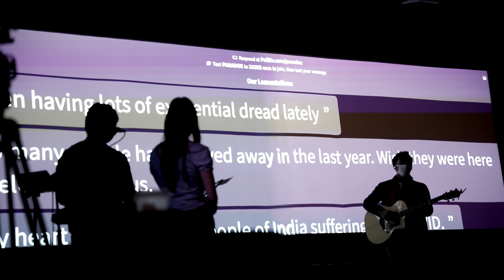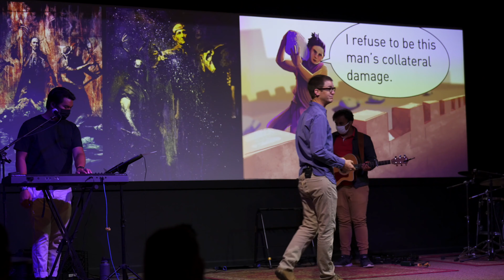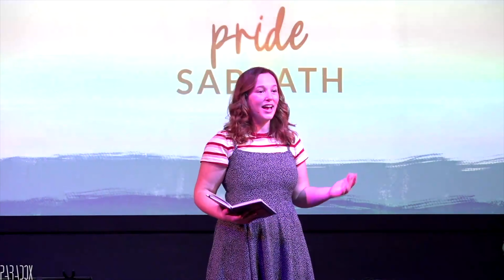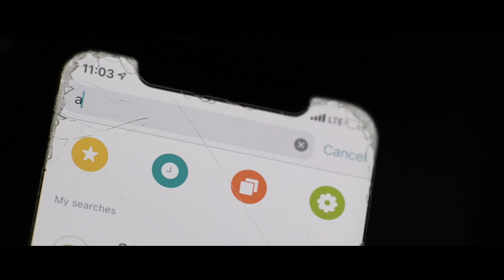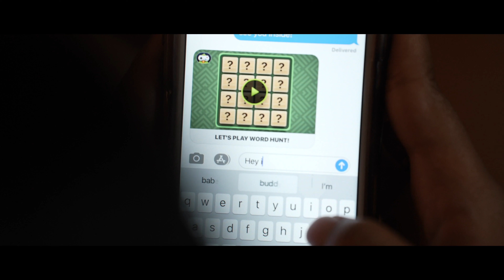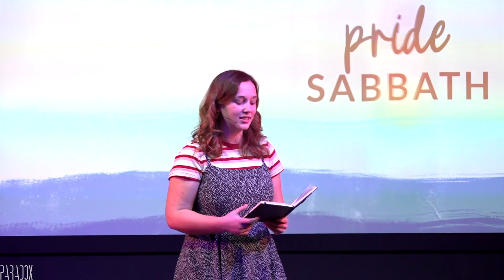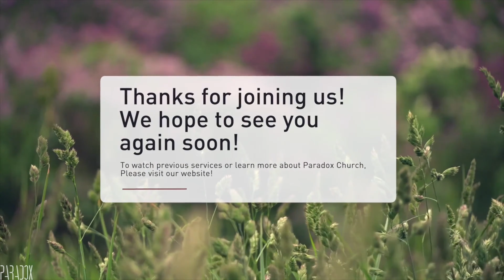Paradox Pride Sabbath 2021 | Redlands, CA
Paradox Pride 2021 is a celebration of the image of God in all. Through creative visual arts, poetry, stories, and the powerful voices of our LGBTQ+ community, we will witness and declare the sacredness of all people in the fullness of their gender and sexual identities.

Sermon by Claire Balli
Vocals by Shauni Quishenberry
Keys and Vocals by Crystal Chavez
Cello by Brandon Shin
Viola by Lynelle Bathan
Violin by Tori Belliard
Keys by Crystal Chavez
Acoustic Guitar by Jack Balli
Electric Guitar by Andrew Silvestri
Drums by JO Cordero
Poem by Devon Border